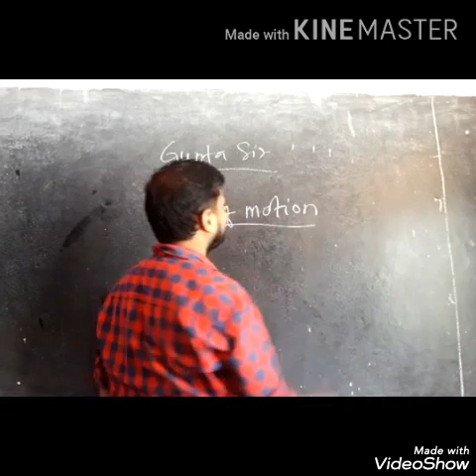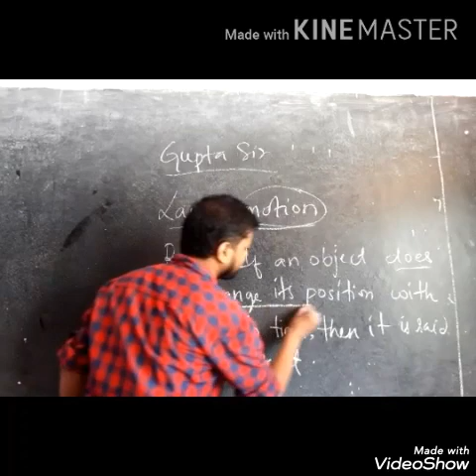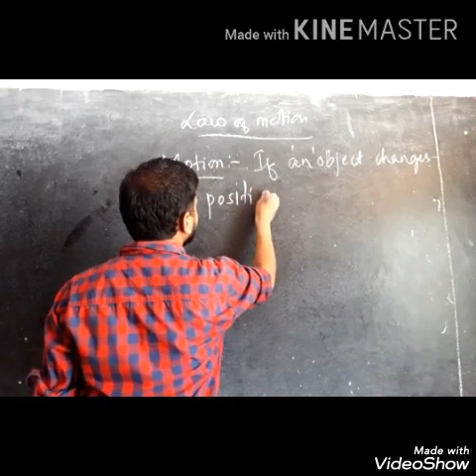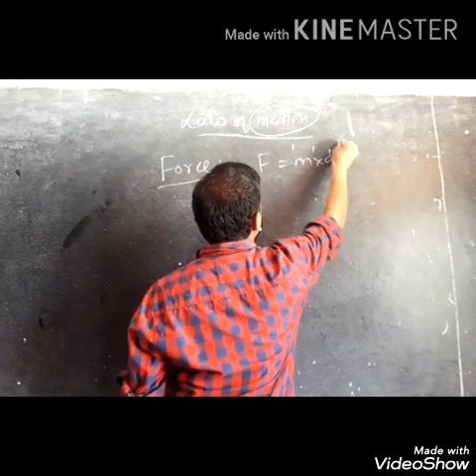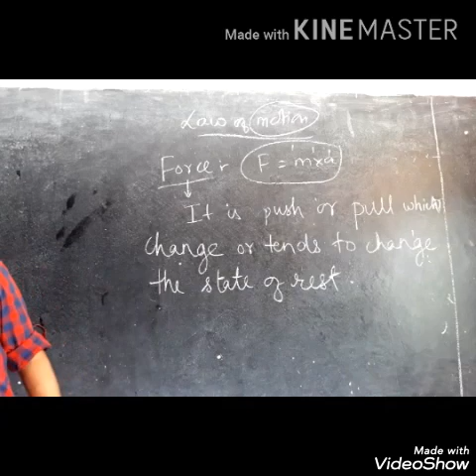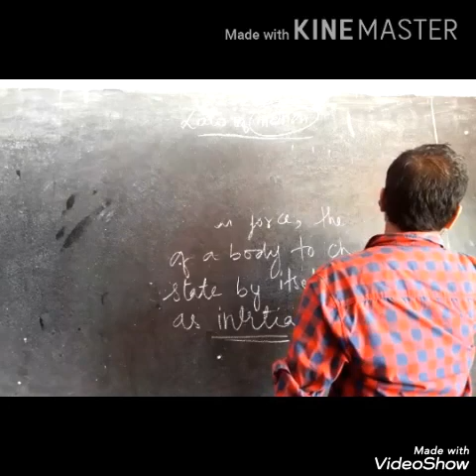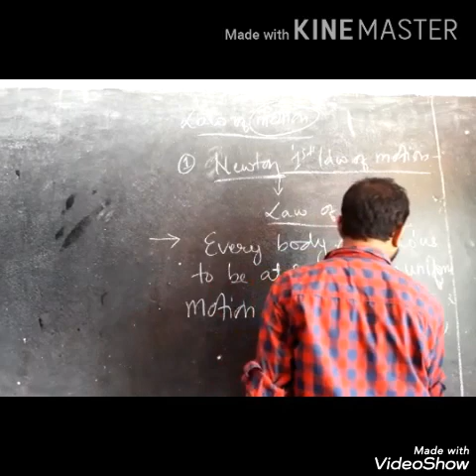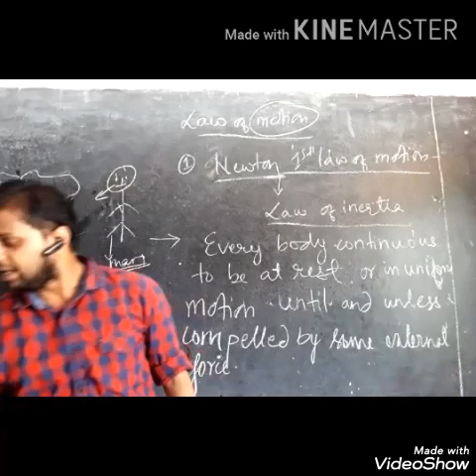Law of motion ( basic lecture)